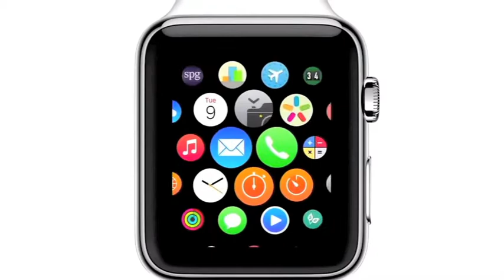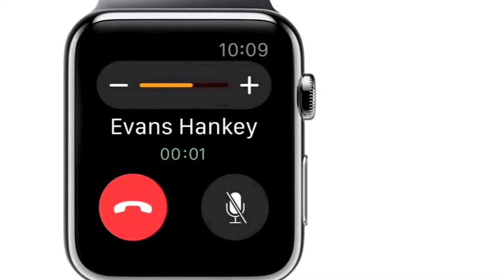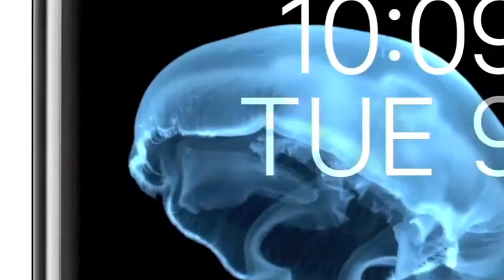Everything Is Possible Now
Song-A-Week project song #11.  "Everything Is Possible Now"  A song about how quickly the world changes and the wondrous things that are available to us in the modern tech age.  For the video I grabbed some Apple Watch footage to show what kind of commercial advertising applications the song could be used for. The video elements are not my property and are only used for demonstration purposes and not for profit.

LYRICS:
I've seen endless wonders that I barely could believe
I've seen all the stars in heaven staring back at me
I've seen a billion minds collide then stream into my eyes
as time rolls on I won't let life leave me behind

Let's dream out loud
cuz all we know
has been turned upside down

I've seen things my father said he never thought I'd see
I wonder what my kids will find to roll their eyes at me
I can see the future coming and man it's such a sight
but time will waste me if I don't stop wasting time...

I've seen all the prophets fall from pillars made of sand
I've seen truth dragged through the mud then never heard again
I've seen precious water flowing stolen by the blind
You've got yours now you want all that's left of mine